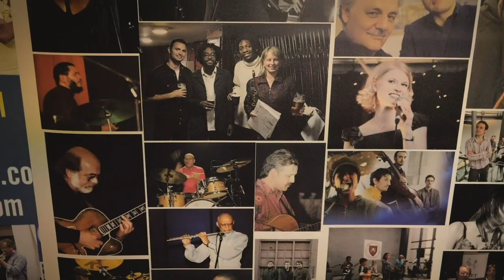LJF ONLINE: David O' Rourke & Seth Abramson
We are delighted to welcome David O' Rourke and Seth Abramson to LJF 2020.